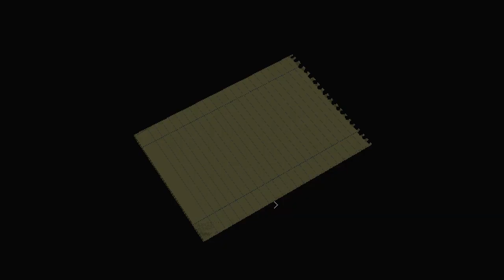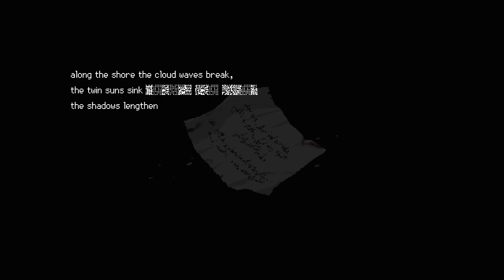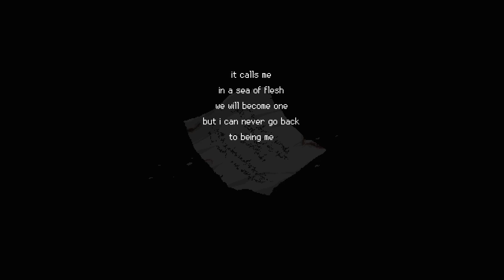SIGNALIS Ep 11 [Full Commentary]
Heading through the mine and descending even deeper into what could be described as a house of horrors.